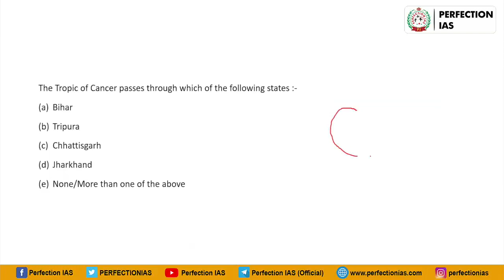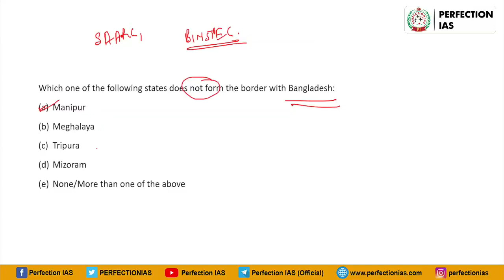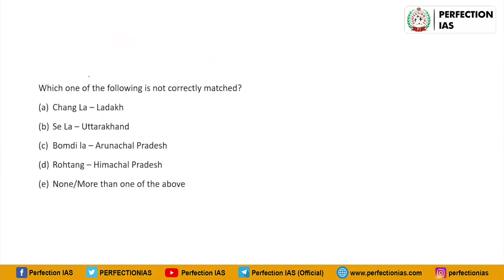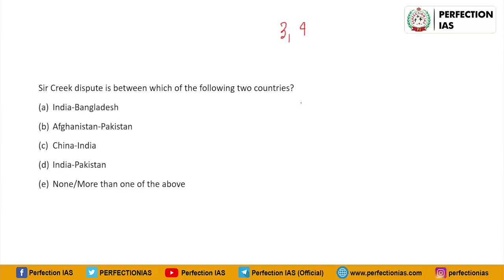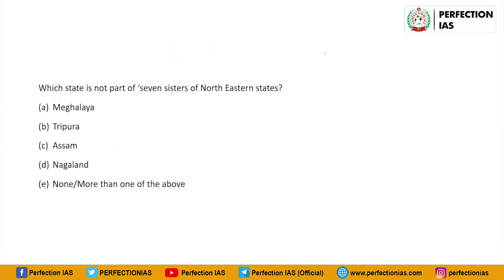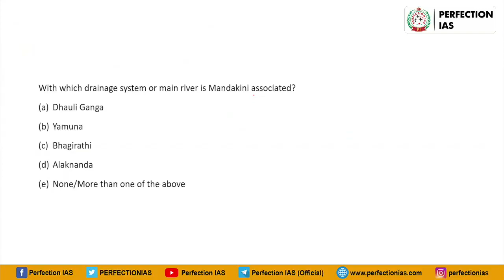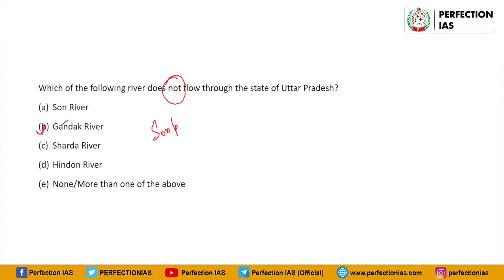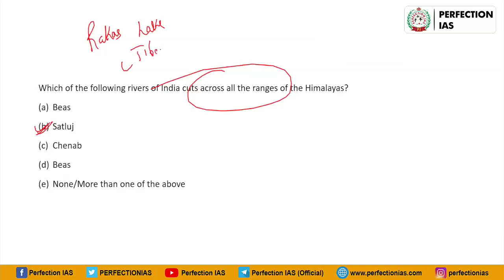GEOGRAPHY MCQ, BPSC 68 PRELIMS PERFECTION IAS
GEOGRAPHY MCQ, BPSC 68 PRELIMS PERFECTION IAS bpsc68prelims geography mcq geographymcq. geographyfacts perfection_ias geographygk geographyclass12 geographylectureforias geographyclasses.